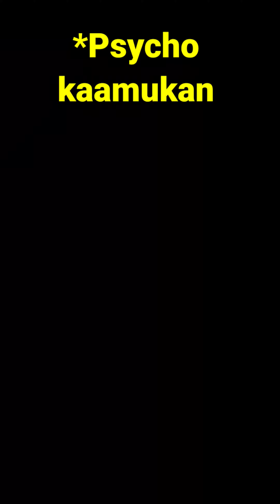YES I'M THRILLED 😅😁😂|MALAYALAM COMEDY |MALAYALAM VINE |♊Adhieal